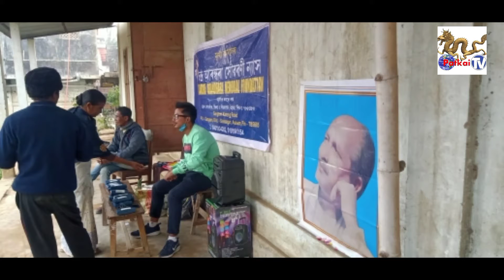Free Eye Screening & Spectacles Distribution by Chandra Arandhara Memorial Foundation